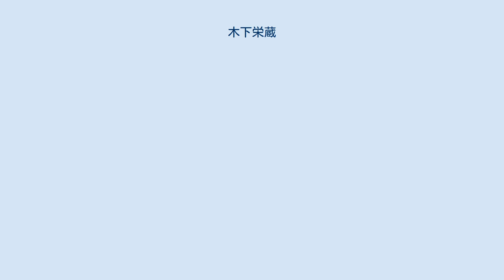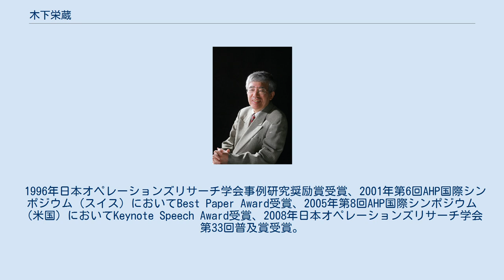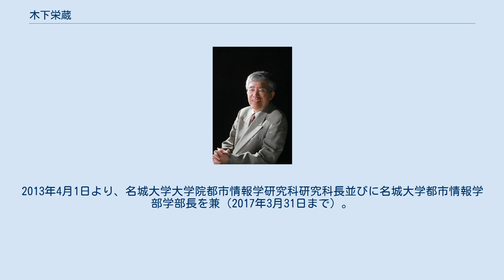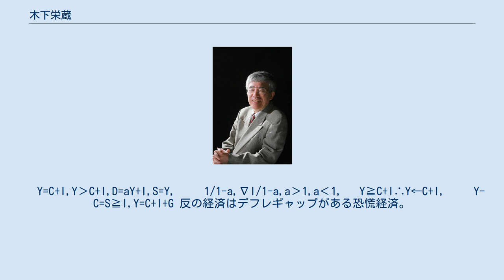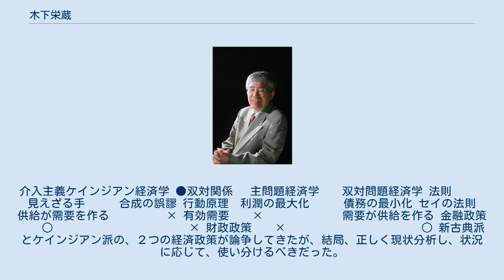木下栄蔵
木下 栄蔵（きのした えいぞう、1949年 - ）は、日本の工学者、工学博士。
専門は数理計画学。
名城大学都市情報学部元教授。
阪神電気鉄道OB。
 1975年京都大学大学院工学研究科修了。
交通計画、地域計画、意思決定論、土木環境システム、社会システム工学、サービスサイエンスに関する研究に従事。
 特に、意思決定論における新しい理論,支配型AHP（Dominant AHP）と一斉法（CCM）を提唱（1997年以降）している。
また、マクロ経済学における新しい理論（「正の経済学と反の経済学」の提唱、「バブル経済の発生と崩壊のメカニズム」の証明、「リカードの比較優位説に関する独自の証明と反例の証明」）を提唱（2004年以降）している。
さらに、サービスサイエンスに関する独自のパラダイムと新しい視点からの独自の分類を提唱（2009年以降）している。
 1996年日本オペレーションズリサーチ学会事例研究奨励賞受賞、2001年第6回AHP国際シンポジウム（スイス）においてBest Paper Award受賞、2005年第8回AHP国際シンポジウム（米国）においてKeynote Speech Award受賞、2008年日本オペレーションズリサーチ学会第33回普及賞受賞。
 2004年4月より2007年3月まで文部科学省科学技術政策研究所客員研究官を兼任。
 2005年4月より、名城大学大学院都市情報学研究科研究科長並びに名城大学都市情報学部学部長を兼任（2009年3月まで）。
2012年4月1日より、公益財団法人大学基準協会大学評価委員を兼任（2013年3月31日まで）。
2013年4月1日より、名城大学大学院都市情報学研究科研究科長並びに名城大学都市情報学部学部長を兼（2017年3月31日まで）。
2020年5月1日、名城大学退職。
 ●経済活動2つの行動原理： マクロ経済学は、経営マターの集積上に成立する。
木下理論は従来の2つの経済学（新古典派・ケインズ派）の論争を、OR（オペレーションズリサーチ）概念の導入により、「正と反の経済」で解明し1つの体系に合アウフヘーベン止揚。
 ・目的合理的性：「マックス・ウェーバー資本主義の精神。」企業は利潤を最大化する、消費者は効用を最大化する。
見えざる手（アダム・スミス）。
「レッセフェール」自由放任の倫理。
市場機構に任せる。
最大多数の最大幸福「パレート最適」。
 ・経済活動は宗教的エトスである。
「セイの法則」モノを作れば全て売れる。
供給が需要を作る。
労働＝供給は美徳である。
 ・金儲けは善である。
利子を認める。
時は金なり。
 　Y=C+I,Y⊂C+I,C=aY, 　dY/dl=dC/dl+I,dY/dl=ΔY/Δl,dC/dl=ΔC/Δl 　Y≡C+I∴Y→C+I, 　Y-C≡S≡I 正の経済はインフレ・ギャップがある通常経済。
モノは作れば売れる。
正の経済は、企業は利潤の最大化を目指す。
個人は効用の最大化を目指す。
供給‹需要。
財・サービス‹貨幣。
非介入主義アダム・スミス古典派経済学 ・ケインズ経済下の目的合理的性：企業は債務を最小化する。
個人消費を控え、貯蓄する。
倹約のパラドックス「合成の誤謬」。
個の倹約は経済全体を貧困化する。
 ・需要側の経済活動は宗教的エトスである。
「有効需要の原理」モノを作っても売れるとは限らない。
需要が供給を作る。
遊び＝消費は美徳である。
 ・政府の財政出動が必要である。
恐慌経済。
政府の介入。
公共事業。
 　Y=C+I,Y›C+I,D=aY+I,S=Y,　 　1/1-a,∇I/1-a,a›1,a‹1, 　Y≧C+I∴Y←C+I,　 　Y-C=S≧I,Y=C+I+G 反の経済はデフレギャップがある恐慌経済。
モノを作っても売れるとは限らず。
企業は債務の最小化を目指す。
個人は消費を控え、貯蓄する。
供給›需要。
介入主義ケインジアン経済学 ●双対関係 　主問題経済学　　双対問題経済学 法則　　　　見えざる手　　　合成の誤謬 行動原理　利潤の最大化　　　債務の最小化 セイの法則　供給が需要を作る　　　　　× 有効需要　　×　　　　　　　需要が供給を作る 金融政策　　○　　　　　　　　　　　　× 財政政策　　×　　　　　　　　　　　　○ 新古典派とケインジア...